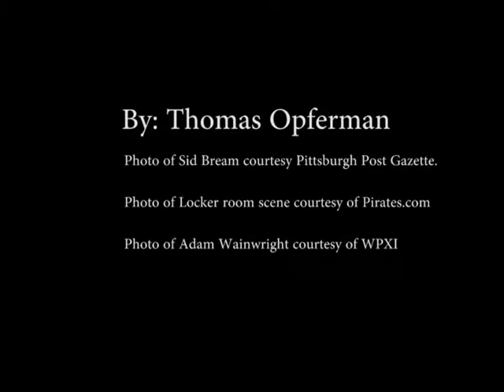Pirates Audio Slide Show